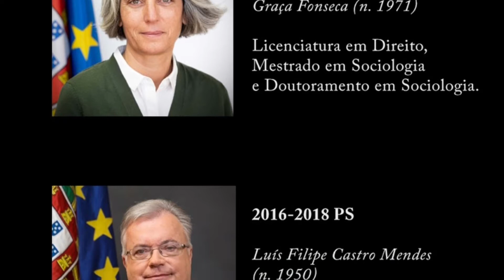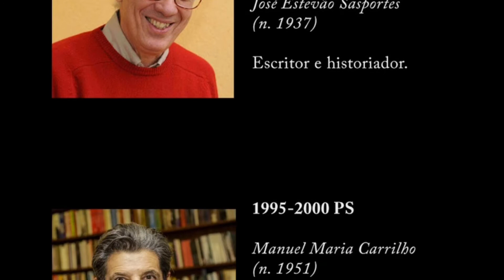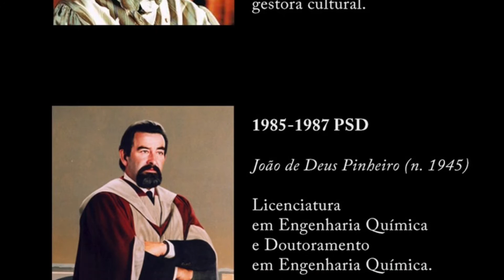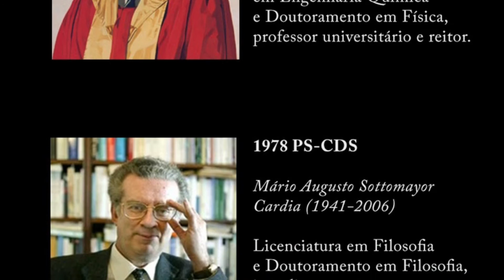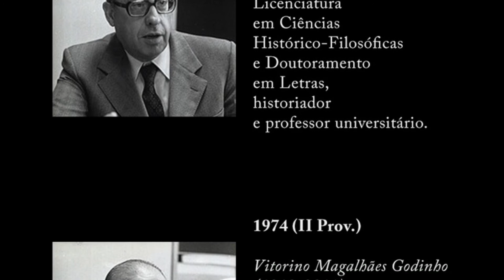Ministério da Cultura 1974-2021 Portugal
Ministros e Secretarios de Estado ligados à Cultura.